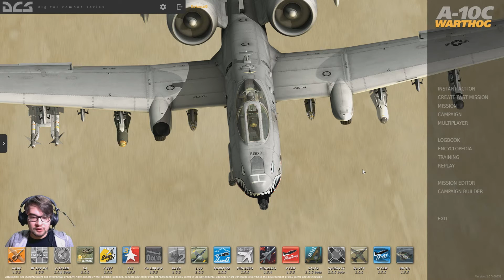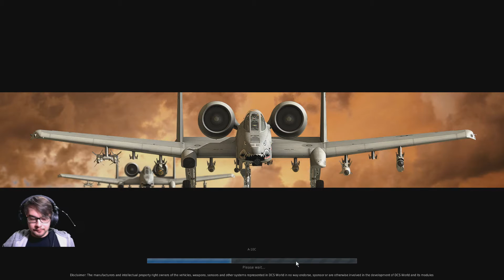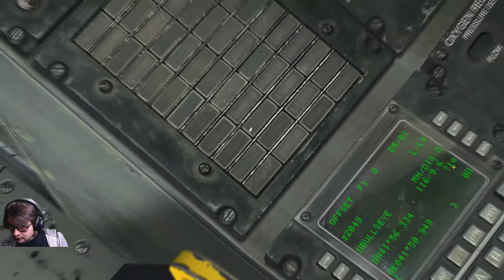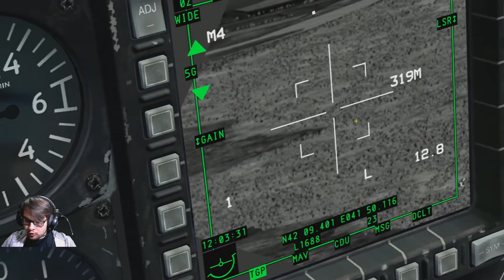DCS WORLD-A10C BULLSEYE TARİFLİ HEDEF TESPİT EĞİTİMİ-TÜRKÇE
DCS WORLD-A10C BULLSEYE TARİFLİ HEDEF TESPİT EĞİTİMİ

Ses sanırım biraz kısık olmuş umarım duyuluyordur iyi seyirler